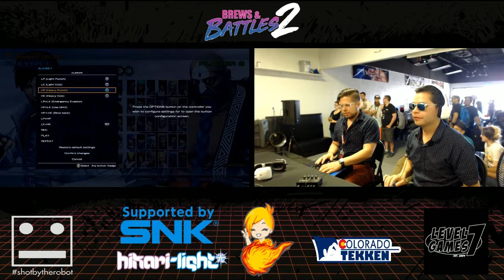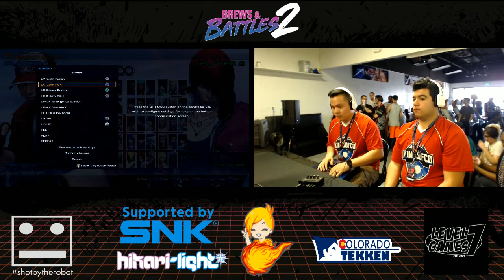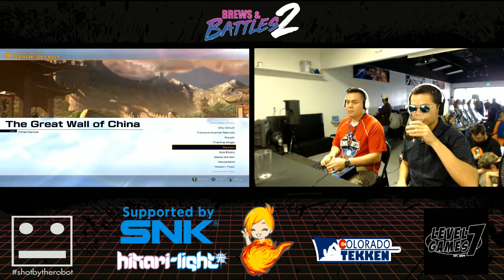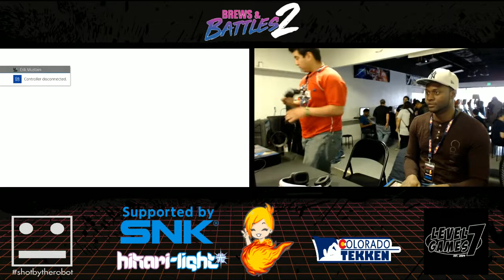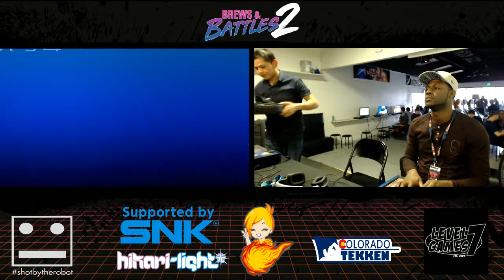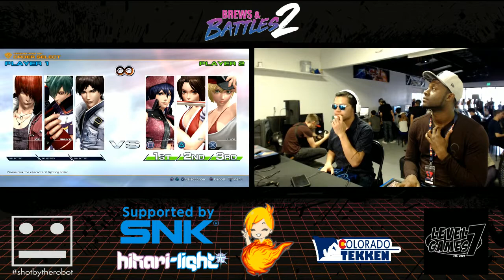Brews and Battles 2 - The King of Fighters XIV Tournament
Brews and Battles 2 took place at Westminster, Colorado on June 9th, 2018. Event was hosted at Akihabara Arcade and Bar